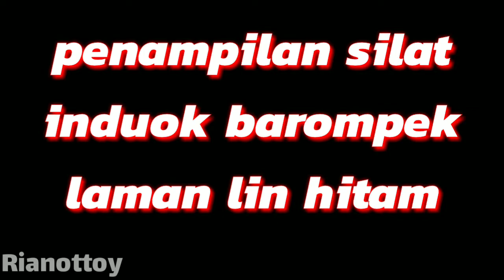SILEK PANGEAN || LAMAN LIN ITAM KAMPUNG MEDAN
Dalam rangka merayakan Rayo Onom di kenegerian Koto Tuo